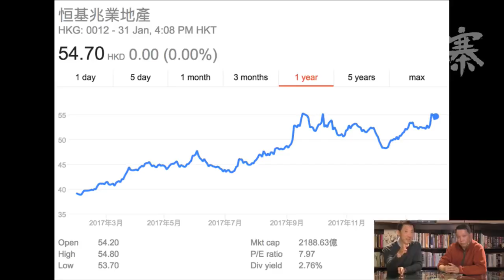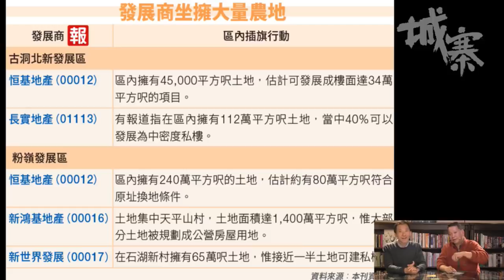得新界得天下、土地規劃流弊剖析 - 01/02/18 「世態炎良」2/2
「世態炎良」

主持：姚松炎、劉細良

題目：《得新界得天下、土地規劃流弊剖析》